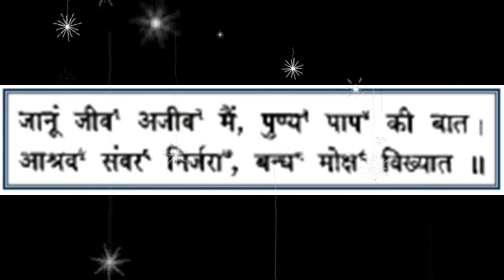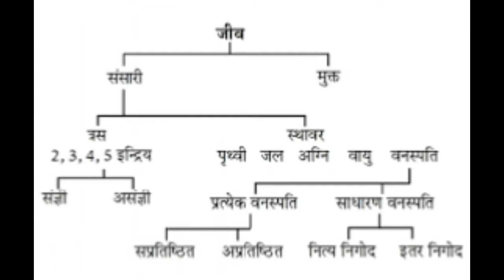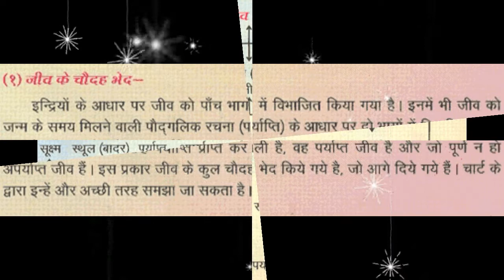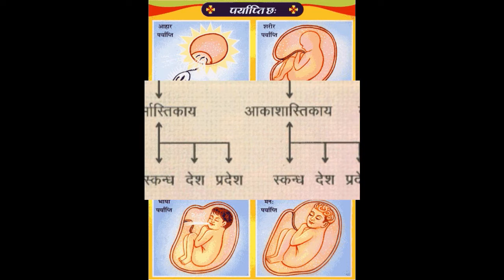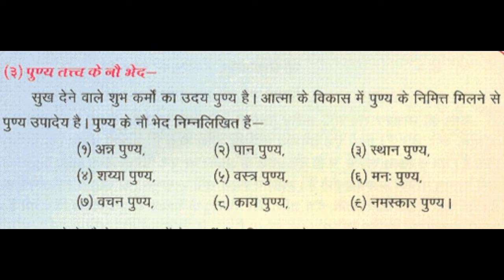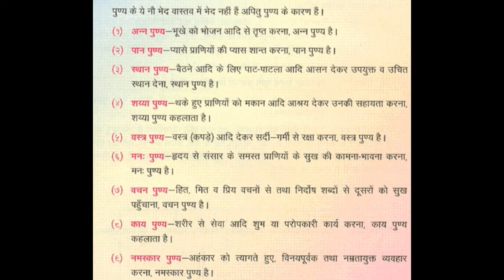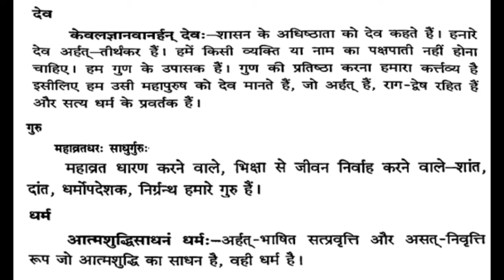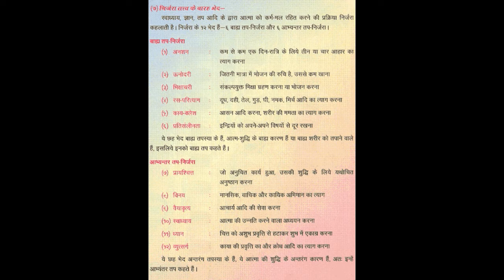Shravak Sambodh I श्रावक संबोध I Part 5 भाग 5 I ज्ञान का आधार नव तत्व Nine Element I आचार्य तुलसी I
चौदहवां बोल : नव तत्व के 115 भेद
तत्व किसे कहते हैं ?
तत्व का अर्थ है पदार्थ का स्वरूप । पदार्थ का वास्तविक स्वरूप तत्व कहलाता है। जैसे जल का जलत्व, अग्नि का अग्नित्व, जीव का जीवत्व आदि।
जैन दर्शन में तत्त्वों का बहुत महत्व है। बिना तत्व की जानकारी हुए, कोई भी जीव सही-गलत मार्ग का निर्णय नहीं कर सकता। धर्म का पूर्ण रूपेण पालन नहीं कर सकता। मुक्ति प्राप्त नहीं कर सकता। जैन सिध्दांत के अनुसार संसार में जितने भी तत्व पदार्थ है, वे सब नौ तत्वों के अंतर्गत ही है। अर्थात् नौ तत्त्वों के 115 भेद है।

1) जीव के 14 भेद
2) अजीव के 14 भेद
3) पुण्य के 9 भेद
4) पाप के 18 भेद
5) आस्रव के 20 भेद
6) संवर के 20 भेद
7) निर्जरा के 12 भेद
8) बंध के 4 भेद
9) मोक्ष के 4 भेद

115 differences of Nine Element (Neo Tattva) The Nine Doctrines

What is the element (Tattva) called?Jiva

The meaning of an element is the form of substance. The real form of a substance is called an element. Like the water of water, the fire of fire, the life of the organism, the living of the organism, etc.
Jain philosophy is one of the most important elements of jain philosophy. Without knowledge of the element, no living being can decide the right-wrong path. The complete practice of religion can not follow. Can't get salvation. According to the jain theory, all the elements in the world are under nine elements. That is, there are 115 different elements of nine elements.
If we examine the point carefully, we find that the whole universe is made up of two entities. The whole universe is but a manifestation or expansion of these two principles. Those two entities are Jiva that which has life; and Ajiv that which has no life; or that which is conscious and that which is inert. All agitations and restlessness result from those two only. The Jiva is also called Atma, soul or Chetan the conscious entity. That which has no consciousness and that which has no life is called Ajiv. All the things in this universe both visible and invisible can be classified into these two kinds.
Lord Jineswar has divided all things in this universe into nine entities so that we may have a comprehensive knowledge of all of them.
(1) Jiva (living things), (2) Ajiva (Non living things) (3) Punya (Merit), (4) Pap (Sins). (5) Ashrav (Evil actions) (6) Samvar (good deeds), (7) Bandh (bondage), (8) Nirjara (Free from Karmas), (9) Moksh (Salvation).

1) 14 differences of the Organism (Jiva): The soul which is characterized by consciousness
2) 14 differences of Creatures (Ajiva):Tthe non-soul.
3) 9 distinction of Virtue / Saintly (Result of Good Karma)
4) 18 secret of Sin (Result of bad Karma)
5) 20 differences of Asrava (Influx): Inflow of auspicious and evil karmic matter into the soul.
6) 20 distinction of Sanwar (stoppage): Obstruction of the inflow of karmic matter into the soul.
7) 12 differences of Nirjra (gradual dissociation)- Separation or falling-off of part of karmic matter from the soul.
8) 4 Secret of closed (Bondage): Mutual intermingling of the soul and karmas.
9) 4 Secrets of Salvation/Moksha (liberation)- Complete annihilation of all karmic matter (bound with any particular soul).